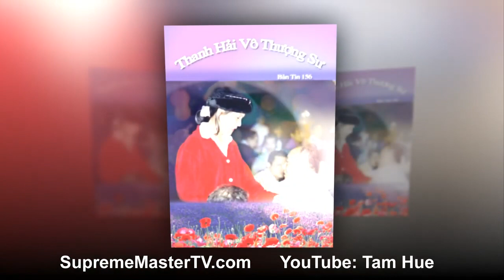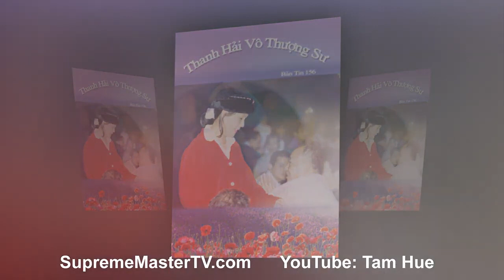CÓ ĐOÀN TỤ VỚI THƯỢNG ĐẾ CHÚNG TA MỚI MÃN TÚC, ( BẢN TIN 156 ) - THANH HẢI VÔ THƯỢNG SƯ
Minh Sư Và Danh Sư - Quyển Khai Thị 01 ( bài 01 ), ngày 03 tháng 11 năm 1986, Taipei
Phật Không Phải Là Chánh Đắng Chánh Giác - Quyển Khai Thị 02 ( bài 01 ) - Tại Đài Loan , 1987
Học Phật Là Phải Thành Phật - Quyển Khai Thị 03 ( bài 01 ) - Sư Phụ Thuyết Pháp Tại Hoa Kỳ.1989
Âm Dương Quân Bình Mới Là Phật - Quyển Khai Thị 04 ( bài 1 ) - Sư Phụ Thanh Hải tại Đài Loan
Vì Sao Phật Trở Thành Phàm Phu - Quyển Khai Thị 05 ( bài 1 )  - Sư Phụ giảng tại Đài Bắc, Đài Loan
Thuật Tàng Hình - Quyển Khai Thị 06 ( bài 1 ) - Thanh Hải Vô Thượng Sư giảng tại Tân Điếm, Đài Loan
Tọa Thiền Là Nguồn Gốc Của Tình Thương - Quyển Khai Thị 07 ( bài 1 ) - Sư Phụ Giảng Tại Đài Bắc
Hãy Tìm Vị Minh Sư Bên Trong Của Mình Để Nhận Thức Được Thượng Đế - Quyển Khai Thị 08 ( bài 1 )
Bắt Đầu Từ Niết Bàn Và Dừng Lại Nơi Trái Đất - Quyển Khai Thị 09 ( bài 01 ) - Sư Phụ tại Mã Lai Á.
Xã Bỏ Thành Kiến Mới Gặp Được Minh Sư - Quyển Khai Thị 10 (bài 1) - Sư Phụ khai thị tại Formosa.